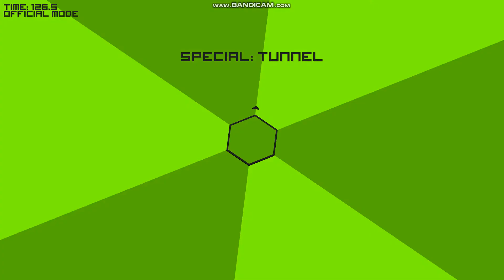[Open Hexagon 1.92v] Hyperbolic Geometry 129sec